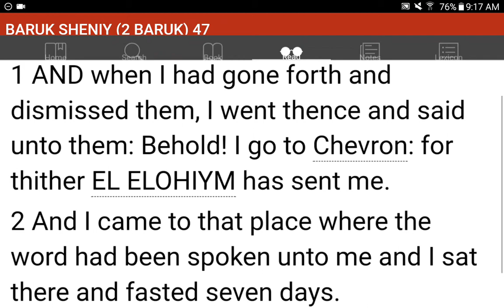💜h?™ "What's the MOST HELPFUL & SIMPLEST WAY that WORKS?"™ GIVE 1P/Month NOW! GCash